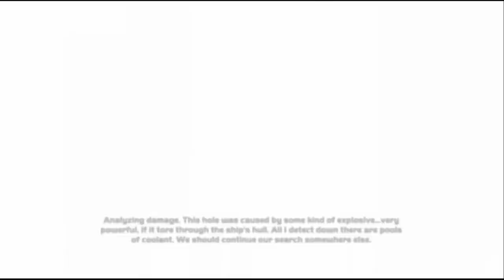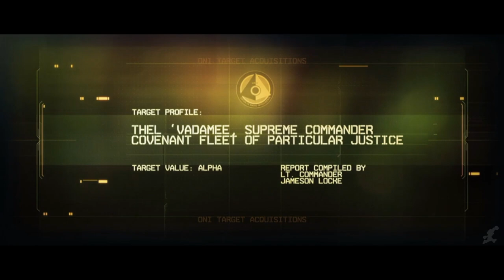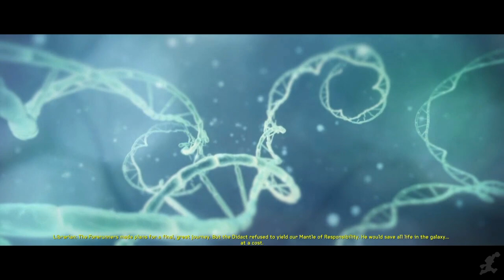HALO: MASTER CHIEF COLLECTION All Cutscenes (Game Movie) 60FPS 1080p HD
Halo 4 Terminals - 00:00
Halo CEA MCC - 14:47
Halo 2 Anniversary Terminals - 01:26:14
Halo 2 Anniversary - 01:57:09
Halo 3 MCC - 03:19:39
Halo 4 MCC - 04:40:00
Halo 2 Anniversary Prologue and Epilogue - 06:31:34

Hey Playgrounders!  So this I know you guys have been waiting for this, but as you can imagine, for a 6 hour video in 60 frames per second, there are a lot of technical issues to deal with from rendering to processing.  Half of the vid you'll be able the 60 frames won't matter because they're only cutscenes, but the other half that involves in game dialogue and gameplay, the 60 fps is evident.  Halo is an iconic series with some of the best sci-fi storytelling in the business.  The games have never looked this beautiful.  We hope you enjoy!

Also, we did not include the Halo CEA terminals because while interesting to Halo fans, they slow down the video way too much, since most of them are in a sort of still frame with 343 Guilty Spark's narration.  We also did not include Spartan Ops, since to us, it takes away from the whole Master Chief Collection theme.  While the Halo 2 terminals are not about Master Chief himself, they relate very closely to his story and the story to Halo 2.  We will be doing the full Halo Saga in one video soon, which will also include Halo Wars, Halo ODST, Halo Reach, and extra cinematic trailers.  Keep an eye out!